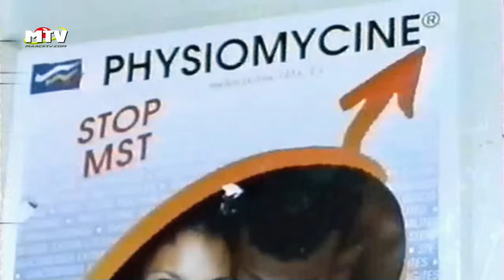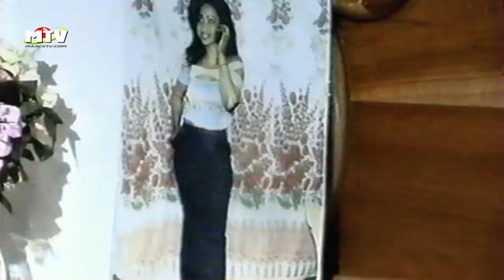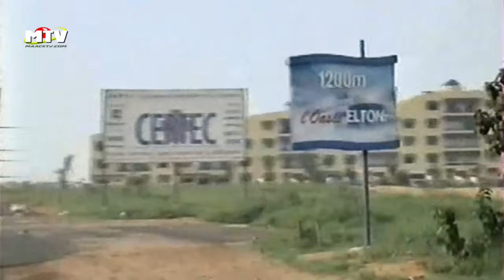LINGUERE VDN VOL 1